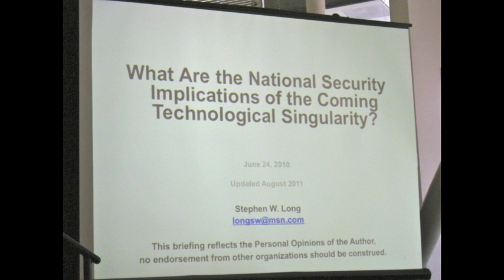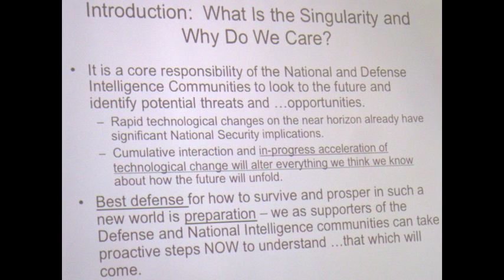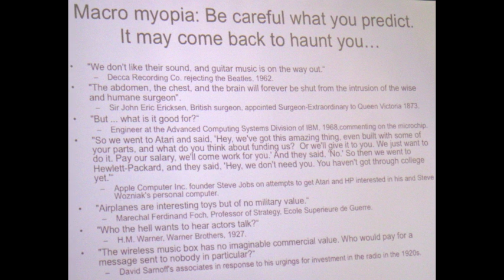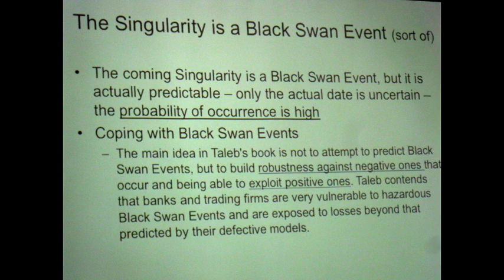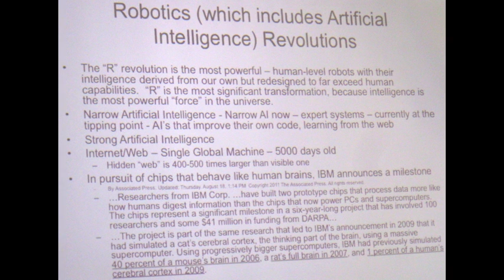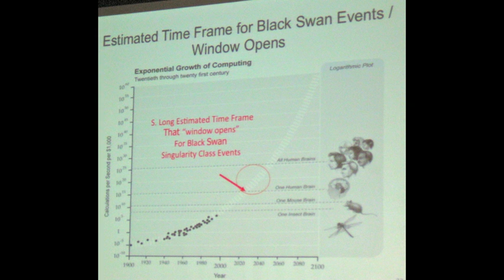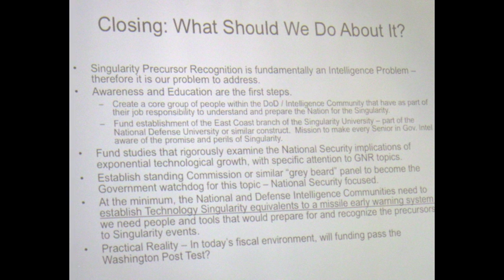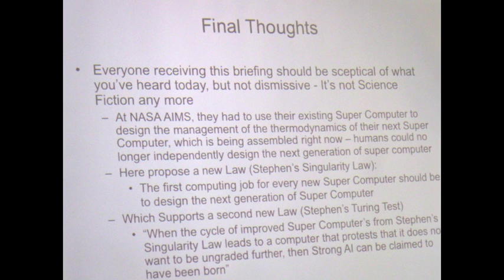Stephen Long National Security Implications of the Technological Singularity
Stephen Long speaks on "What Are The National Security Implications of the Technological Singularity?" at the Singularity University Reunion August 28, 2011 at NASA Ames in Ocean View, California. Kim Solez spoke just after him on "Mainstreaming the Singularity in Universities and Beyond". You can sleep more soundly knowing impressive people like Stephen Long are involved in keeping us humans safe from harm! He has strong and specific ideas about strong Artificial Intelligence, when it will occur, and what we should do about it! Table of Contents by Laurie Cat Bennett 00:00:00 Introduction -- why is the Singularity important? 00:01:25 What are the National Security Implications of the coming Technological singularity? 00:03:30 What is the Singularity and why do we care? 00:04:43 Warning: this is not science fiction, this is an intelligence problem, 00:06:35 Macro myopia: be careful what you predict, 00:07:14 Black Swan Events 00:08:27 What is the Singularity? 00:09:35 GNR Revolutions 00:10:07 Genetics Revolution/Bio Technology 00:10:30 Nanotechnology 00:11:08 Robotics Revolutions (including AI) 00:11:57 Networks and Computing Systems 00:12:30 Setting a date for the Singularity 00:12:53 Estimated time frame for Black Swan events, 00:13:50 Closing: When should we do something about it?